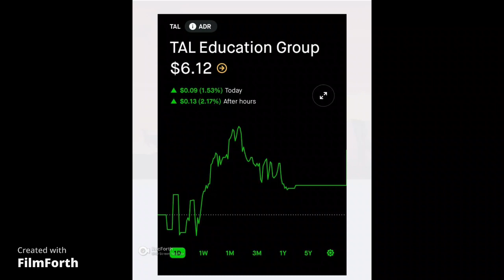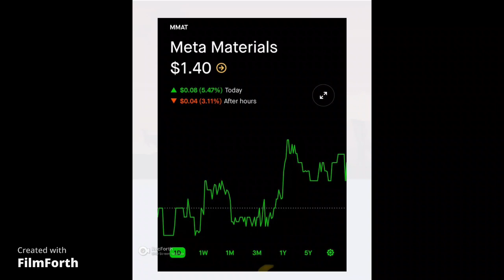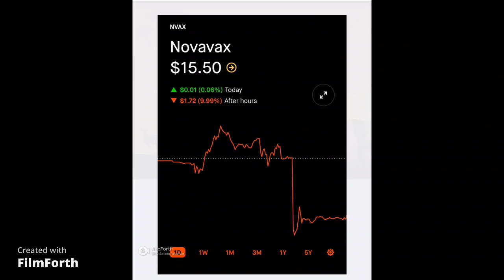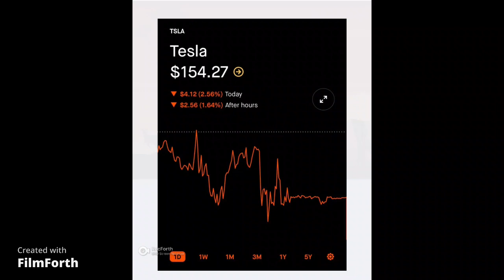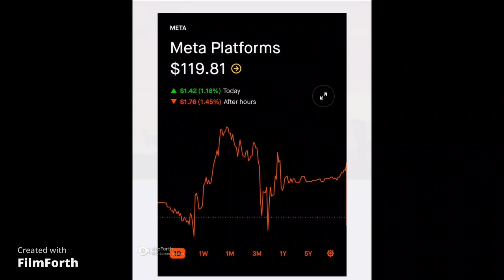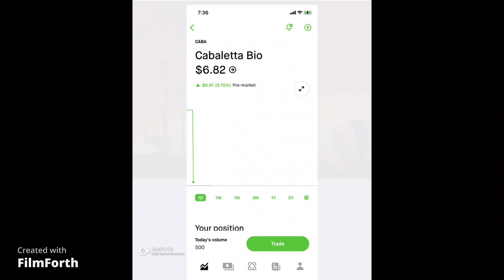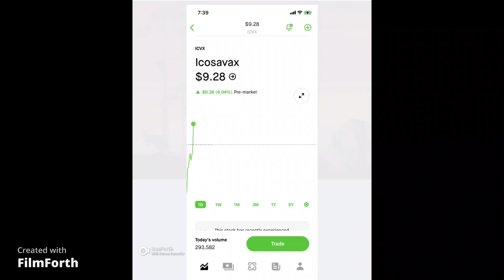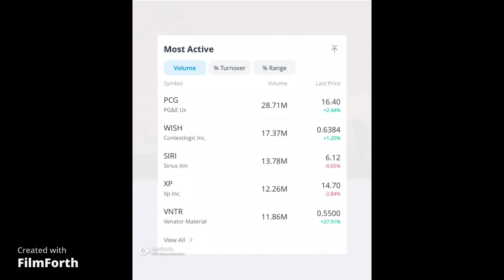Stock Market Watch List Thursday December 15, 2022